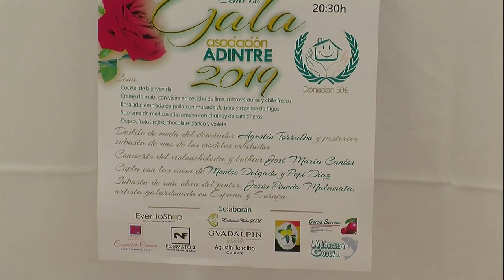Rueda de Prensa Presentación II Cena de Gala Benéfica de la Asociación Adintre en el Gran Hotel Gu